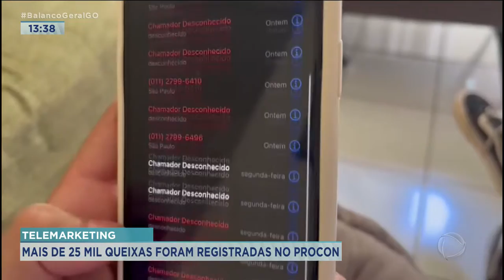QUEIXAS LIGAÇÕES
TELEMARKETING - MAIS DE 25 MIL QUEIXAS FORAM REGISTRADAS NO PROCON
AS CHAMADAS DE TELEMARKETING FICARAM MAIS FÁCEIS DE SEREM IDENTIFICADAS DESDE QUE ENTROU EM VIGOR O PREFIXO 0303. A MEDIDA DA ANATEL PERMITE CONHECER A ORIGEM DE UMA LIGAÇÃO E, ASSIM, DECIDIR SE QUER OU NÃO ATENDER.